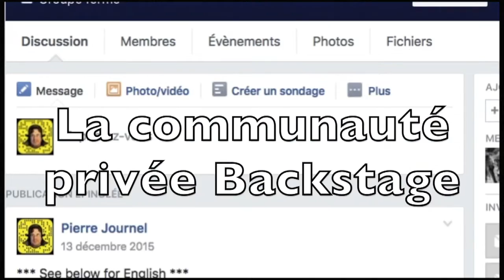Klaus Blasquiz parle d'amplis guitare et raconte des anecdotes - Partie 1/2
Quand le musicien Klaus Blasquiz se met à parler d'ampli guitare et raconte des anecdotes, ça donne une vidéo savoureuse !

Envie de regarder la version intégrale ? Bénéficiez d'un mois mois gratuit sur La Chaîne Guitare